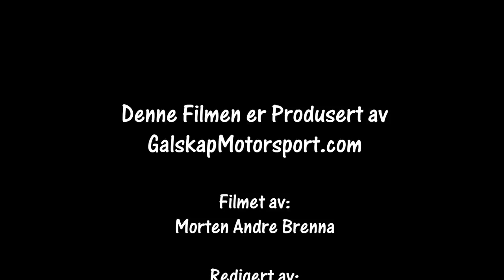WRC Rally Sweden 2018 SS 3 og 6 Svullrya cam 3